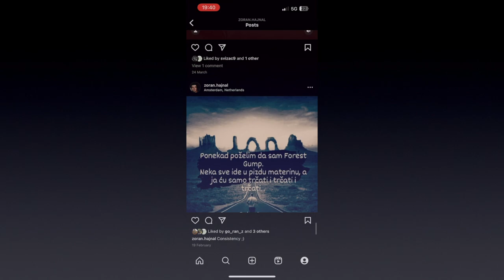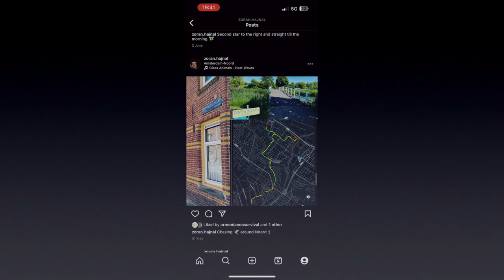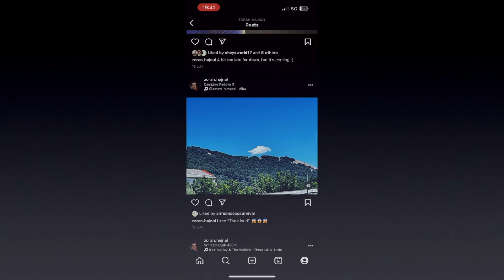Living the Amsterdam Dream: Unveiling My 5-Year Journey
From February 2022 to the present time day in Amsterdam.

In this video, I'm revealing my 5-year journey living the Amsterdam Dream. This was a life-changing experience and it's definitely worth checking out if you're looking for some inspiration and motivation!

In this video, I'll be sharing what's going on with me in Amsterdam right now and what the future looks like.